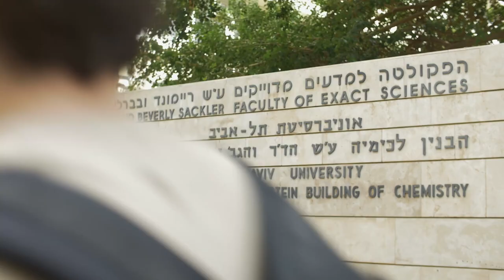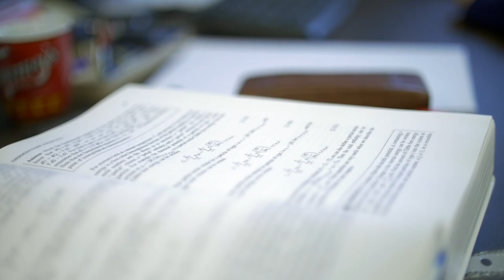Prof. Yael Roichman - School of Chemistry at Tel Aviv University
Prof. Yael Roichman from the School of Chemistry at Tel Aviv University talks about her research